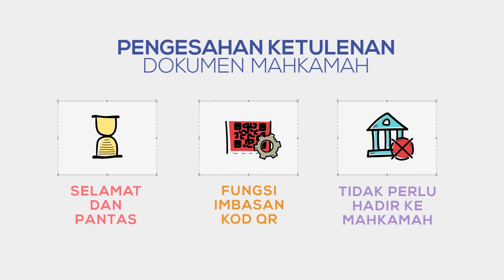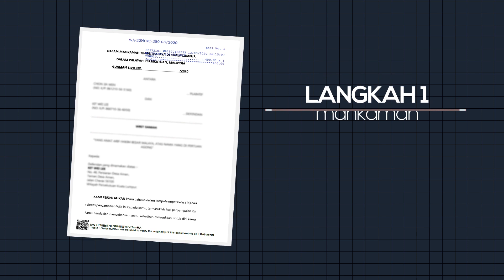PENGESAHAN KETULENAN DOKUMEN MAHKAMAH MELALUI IMBASAN KOD QR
Semua dokumen mahkamah yang dijana dan difailkan melalui sistem e-Kehakiman akan dipaparkan dengan kod QR. Pengguna yang ingin mengesahkan ketulenan dokumen tersebut boleh mengimbas kod QR yang dipaparkan menggunakan peranti elektronik yang mempunyai fungsi imbasan. Hasil imbasan akan membawa pengguna ke pautan dan pengguna bolehlah mengikuti langkah-langkah seterusnya sebagaimana yang dipaparkan dalam pautan tersebut.